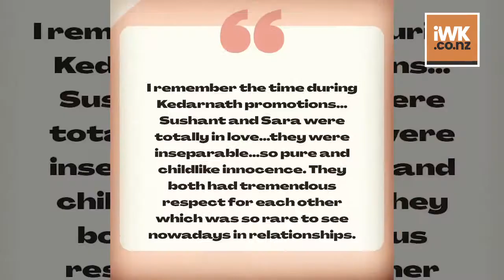Did Kangana just call Rhea 'vulture', and Sara Ali Khan 'fancy nepotism kid'?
The social media team of Bollywood actress Kangana Ranaut has commented on the alleged past relationship between late Bollywood actor Sushant Singh Rajput and his Kedarnath co-star Sara Ali Khan.